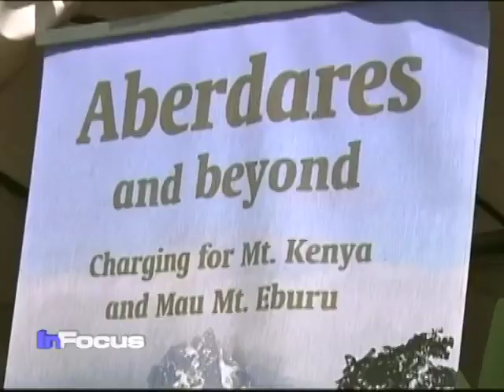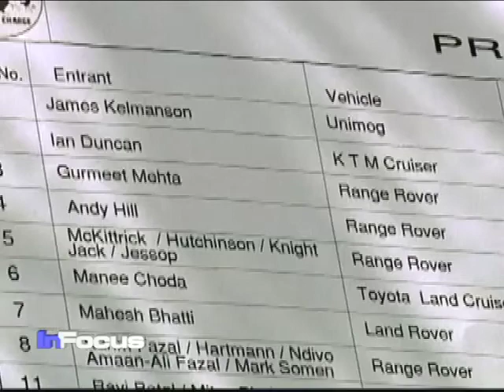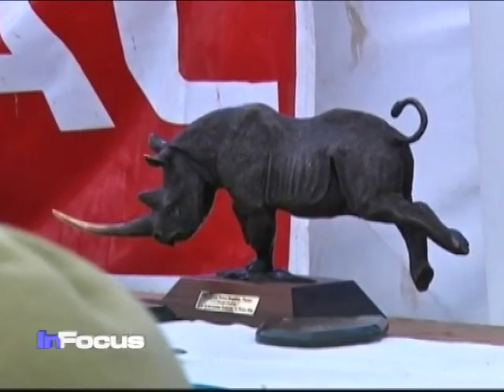The Rhino Charge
Conservationists recently powered through Kenya's bush in four-wheel drive vehicles to raise money for fencing for Mount Kenya and Mau Forest.  VOA's Carolyn Turner reports.